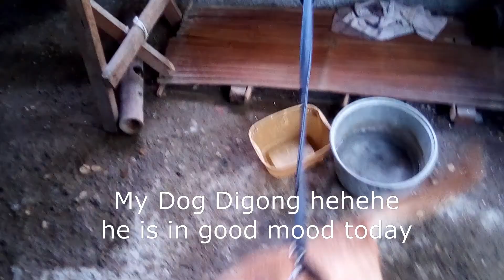documenting my sunday for future viewing July 12, 2020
My morning grind on a ordinary sunday
creating memories to view in the future for a
nostalgic feels thank you.